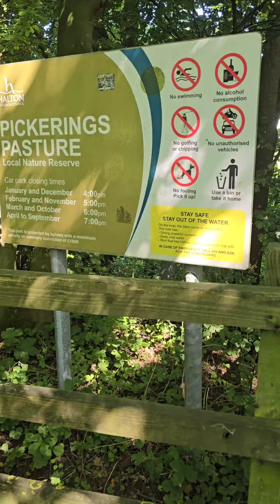Pickering's Pasture: A Mooch with the Pooch!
Join us for a delightful walk at Pickering's Pasture, a scenic nature reserve perfect for dog lovers and outdoor enthusiasts. Watch as we explore the lush greenery, breathtaking views of the River Mersey, and peaceful walking trails. It's a relaxing day out for you and your furry friend! Whether you're planning your next dog walk or just love beautiful outdoor adventures, this video is for you.

👉 Highlights:

Dog-friendly trails at Pickering's Pasture
Stunning views of the River Mersey
Relaxing nature vibes and dog fun!

Welcome to the Galaxy of Brian! 🚀✨

Join me as I explore life’s wonders, sharing vlogs inspired by wherever my bipolar brain takes me. My kind-hearted nature is my flex, and this channel is your space to escape, recharge, and find peace.

🌌 Brian's Mindful Moments
Discover deep conversations about space, aliens, technology, nature, philosophy, spirituality, and religion. These episodes will spark curiosity and inspire fresh perspectives.

🎥 Daily Vlogs
Peek into my daily life as I share stories, thoughts, and adventures. My goal is to inform, entertain, and connect with you every step of the way.